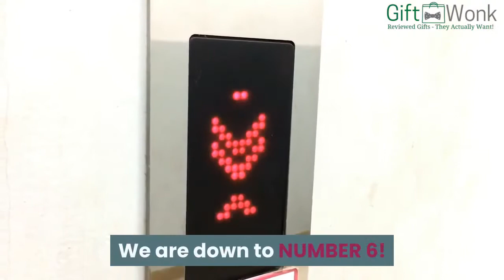Gifts for Him | These Runners Will Be A Gift for Him That Feel Too Comfy To Take Off!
Coming in at number 6 are these Men's Wool Runners by Merinos.🎁00:15

This soft shoe makes any walking experience cozy and cool in a minimalistic silhouette. And the fact that it's made with warm wool makes it for the winter season.

On the inside, it's smooth and itch-free, robust on the outside, and ethically sourced to the high standards of Merino for a cozy fit that treads light on the earth.

This video is part of 16 carefully thought-out best and unique gifts for him. This series is exactly what you need to find a thoughtful and unforgettable gift to surprise any man in your life.

There is a whopping list of presents to choose from for men, so you're expected to at least find one gift for him.

Bonus: In case you needed any more reason to spoil him this year, there are a few presents on this list you both can actually use!

🎁 Other Gift Ideas 🎁